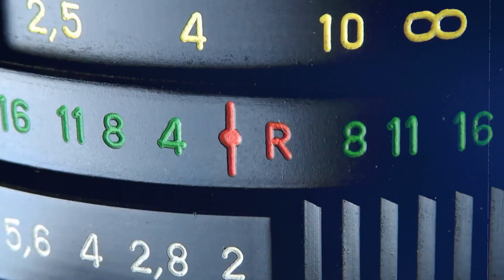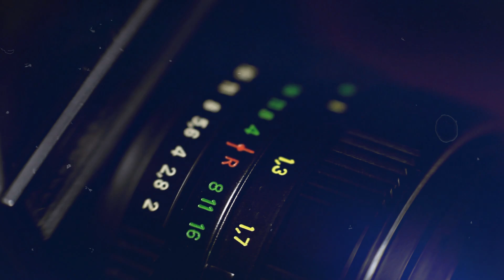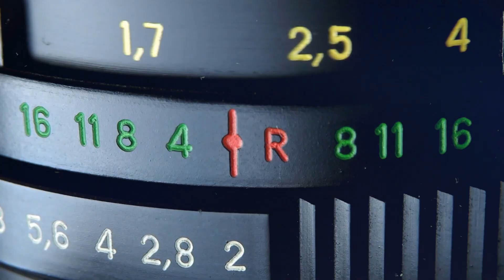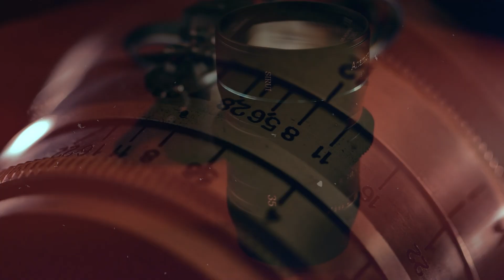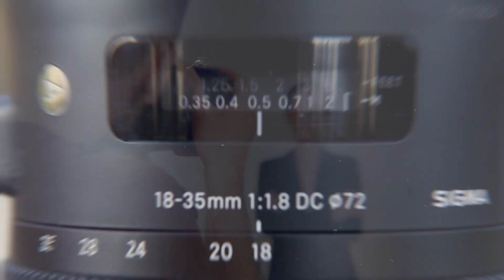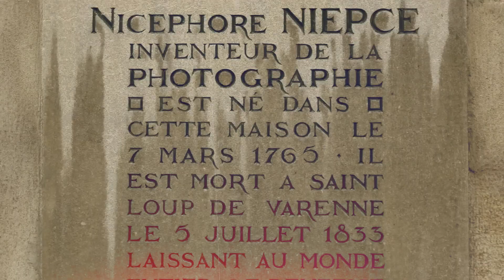Master Photography with Physics: Light, Lenses, and Perfect Exposure!!!!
Want to improve your photos with the help of physics? In today's episode of Physics Daily, we explore the science behind capturing stunning images. From understanding light waves and angles to optimizing camera settings using physical principles, you'll learn simple but effective techniques to elevate your photography skills. Whether you're a beginner or a seasoned photographer, these tips will give your photos a professional edge. Every day, we capture moments with just a click, but have you ever wondered what really happens behind the camera lens? In this video, we dive into the fascinating science and artistry behind photography. From the basic principles of light to the complex workings of modern digital sensors, this journey will unravel the magic that turns everyday scenes into visual masterpieces. You'll learn about early cameras, the evolution of lenses, and how digital sensors are revolutionizing the art of photography today. We also share tips on mastering exposure, focal length, and practical photography techniques to elevate your skills. Join us as we explore how a camera isn't just a tool but a storyteller, capturing life’s moments with precision and creativity.

0:00 Introduction
0:24 Understanding Light and Early Camera History
1:04 How the Camera Lens Revolutionized Photography -
1:18 The Role of Focal Length in Capturing Images
2:13 The Transition from Film to Digital Sensors
2:42 The Importance of Megapixels and Sensor Size
3:06 Practical Tips for Using Cameras Effectively -
3:24 The Art of Composition and Perspective in Photography
4:03 Mastering Exposure and the Shutter Release
5:02 The Evolution of Photography: From Heliographs to Today
5:42 Final Thoughts on Photography